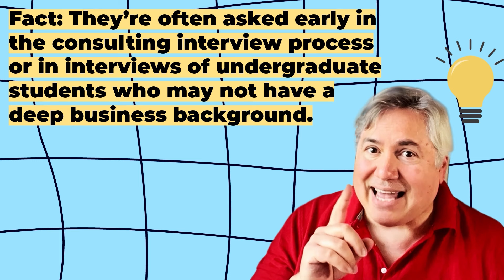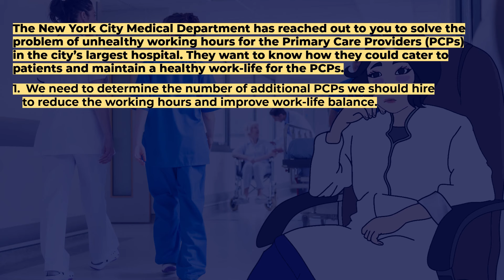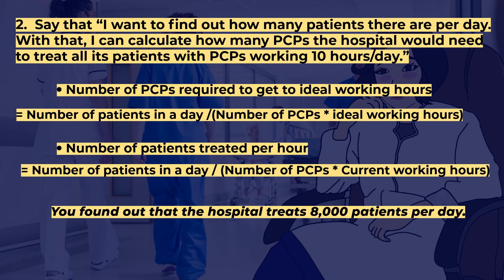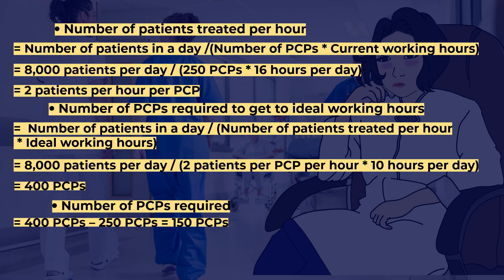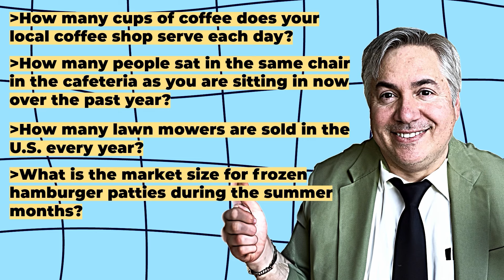Everything you need to know about Market Sizing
Learn all about market sizing and how to answer this type of question!

✅ 𝗙𝗥𝗘𝗘 𝟯𝟬-𝗠𝗜𝗡𝗨𝗧𝗘 𝗖𝗔𝗟𝗟 𝘄𝗶𝘁𝗵 𝗮 𝗳𝗼𝗿𝗺𝗲𝗿 𝗠𝗰𝗞𝗶𝗻𝘀𝗲𝘆, 𝗕𝗮𝗶𝗻, 𝗼𝗿 𝗕𝗖𝗚 𝗥𝗲𝗰𝗿𝘂𝗶𝘁𝗲𝗿 𝘁𝗼 𝘀𝗲𝗲 𝗶𝗳 𝘆𝗼𝘂 𝗾𝘂𝗮𝗹𝗶𝗳𝘆 𝗳𝗼𝗿 our 𝟭:𝟭 𝗰𝗼𝗮𝗰𝗵𝗶𝗻𝗴 program to land your dream consulting job

✅ 𝗪𝗮𝗻𝘁 𝘁𝗼 𝗮𝗰𝗲 𝘆𝗼𝘂𝗿 𝗰𝗮𝘀𝗲? 𝗠𝘆 𝗯𝗼𝗼𝗸 "𝗖𝗮𝘀𝗲 𝗜𝗻𝘁𝗲𝗿𝘃𝗶𝗲𝘄 𝗗𝗲𝗰𝗼𝗱𝗲𝗱" 𝗶𝘀 𝗹𝗶𝘃𝗲 𝗼𝗻 𝗔𝗺𝗮𝘇𝗼𝗻. 𝗚𝗿𝗮𝗯 𝘆𝗼𝘂𝗿 𝗰𝗼𝗽𝘆 𝗻𝗼𝘄!